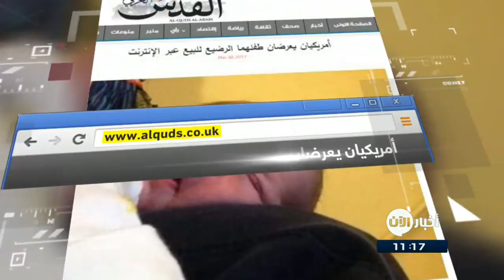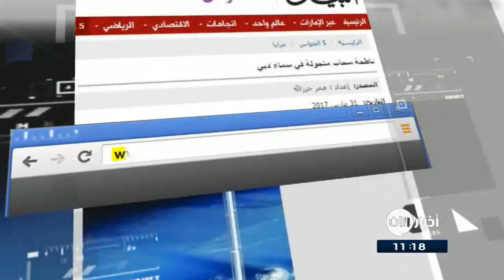31-3-2017 | جولة داخل أول كبسولة لإرسال السياح إلى الفضاء بالمستقبل.. وعناوين أخرى في جولة الصحافة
شاهد آيضا:
قيادي بعثي يفضح تاريخ آل الأسد!؟
القدس العربي
أمريكيان يعرضان طفلهما الرضيع للبيع عبر الإنترنت...

عرض زوجان أمريكيان رضيعهما البالغ من العمر خمسة أشهر للبيع، مقابل 3آلاف دولار عبر موقع إلكتروني تجاري.
ونبّه شخصان الشرطة إلى ذلك الاعلان , فتوجه ضابط شرطة متظاهرًا بأنه مشتر لمقابلتهما أمام أحد الأسواق وقامت الشرطة بالقاء القبض على الزوجين، ويمثلان الان أمام المحكمة بتهمة التسبب بمخاطر للرضيع الذي بات تحت رعاية السلطات الرسمية.

جولة داخل أول كبسولة لإرسال السياح إلى الفضاء فى المستقبل...

نشر موقع "تليغراف" البريطانى أول صور خاصة بكبسولة فضائية من المقرر أن تحمل البشر فى رحلات سياحية فى الفضاء تستغرق يوما واحدا فقط، وتضم الكبسولة أكبر نوافذ احتوى عليها أى صاروخ فضائى على الإطلاق وهي تسمح للسياح بالنظر من خلالها على المشهد الخارجى للفضاء.
البيان الاماراتية
ناطحة سحاب متجولة في سماء دبي..

كشفت شركة أمريكية عن تصميم غريب لأطول ناطحة سحاب فضائية متجولة تعتزم بناءها قريباً من أعلى إلى أسفل , وأطلقت عليها اسم "برج أناليما" واقترحت الشركة تواجد الناطحة فوق دبي التي أثبتت أنها مدينة مثالية لناطحات السحاب. وقالت الشركة إن الناطحة ستكون معلقة بكوكب مداري.